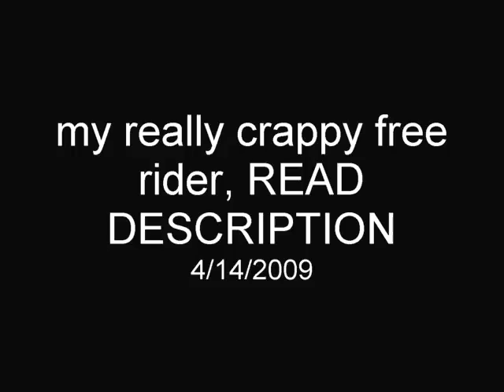my really crappy free rider, READ DESCRIPTION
sorry I dont have fraps or anything like that so I had to usemy video camera. This is my first free rider, I know it looks like I have a really crappy computor but I don't, thats jst what cameras do with computors for some reason. enjoy!